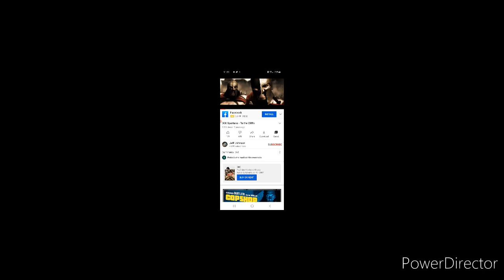The New Covenant a narrow path for a few the election